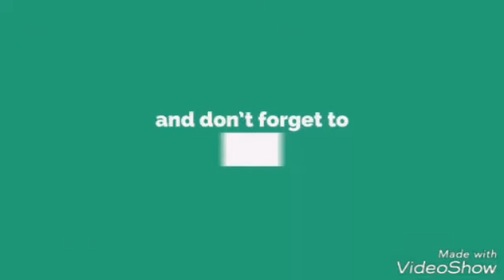MASJID & ASHOOR KHANA DEMOLISHED IN ROAD WINDING AT AMBERPET HYD